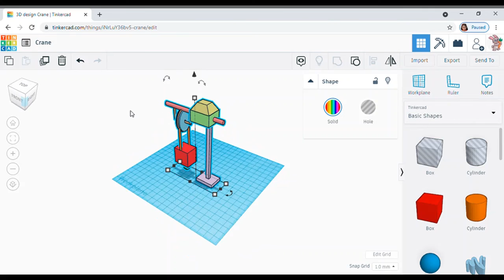3D Crane on Tinker Cad By Jiya Nagpal.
3D Crane on Tinker Cad By Jiya Nagpal.